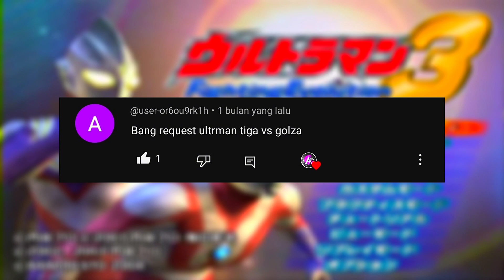REQUEST DARI @Angga_restu976 - ULTRAMAN TIGA VS GOLZA - ULTRAMAN FIGHTING EVOLUTION 3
‹‹ ‹‹ ‹‹  AROHIM  ›› ›› ››
-COMMAND
                        ~TERIMA KASIH~